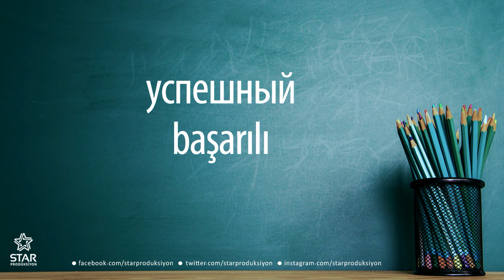Rusça - başarılı / успешный